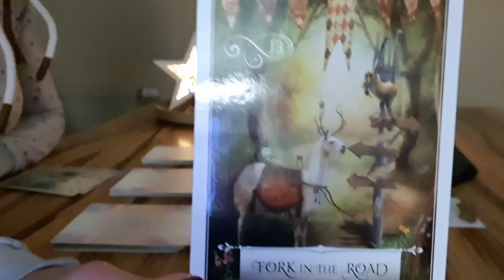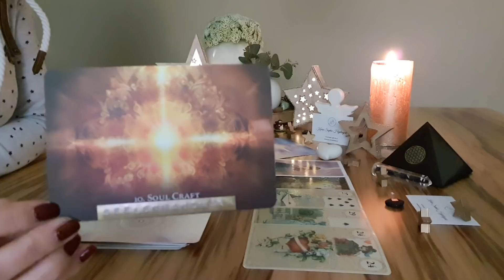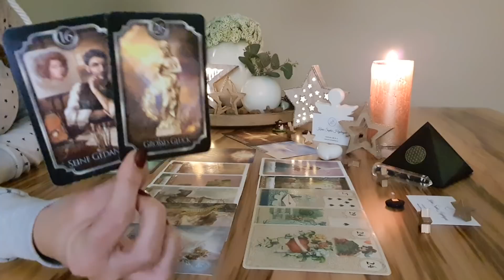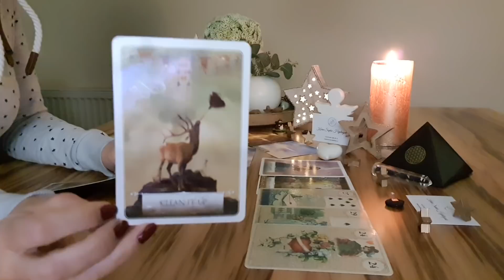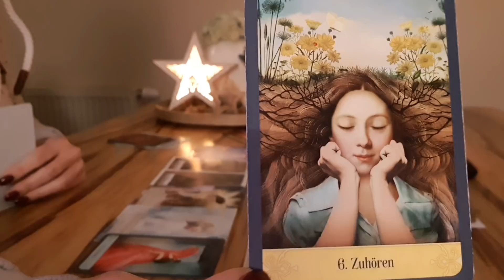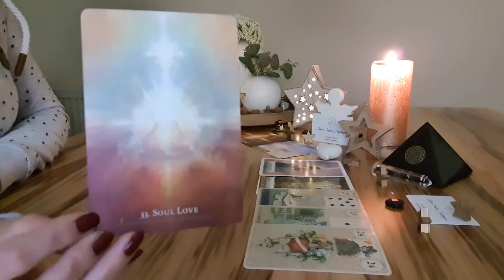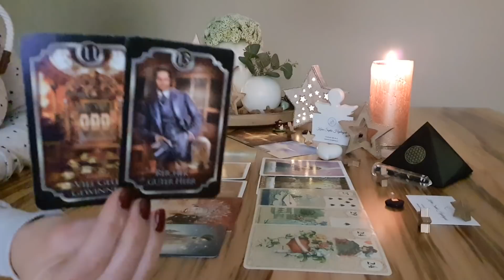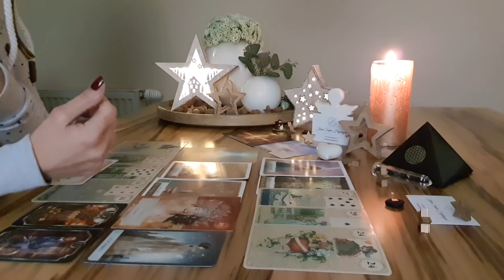Deine Tagesbotschaft für "MITTWOCH" den 25.11.2020 💌 "Eine Liebesbotschaft ..." 💌 💕🍀Happy Happy ...😃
Ich wünsche Euch vom Herzen ganz viel Freude mit deiner Tagesbotschaft für
Mittwoch  💌

kostenlosen Videos 🙏

Karin Hajdinyak

Raiffeisenbank PÖLLAU-BIRKFELD
IBAN: AT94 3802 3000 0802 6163
BIC: RZSTAT2G023

1. Gilded Reverie Lenarmond und die 2. Kipperkarten by ciro Marchetti Verlag Königsfurt Urania

1. Das Einhorn Orakel, 2. Engel-Therapie Orakel, 3. das Engel Orakel der Liebe, 4. das Engel-Orakel für jeden Tag und 5. das magische Orakel der Feen von Doreen Virtue Verlag Allegria

WICHTIG !